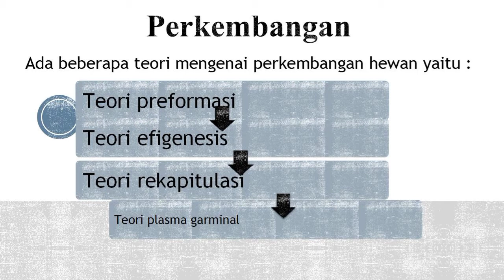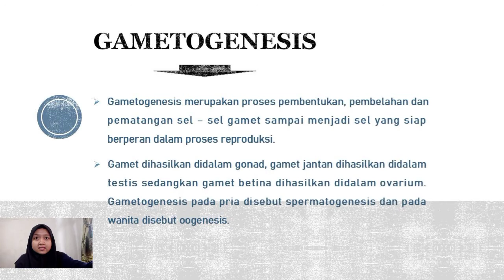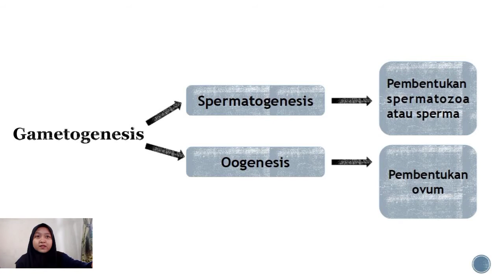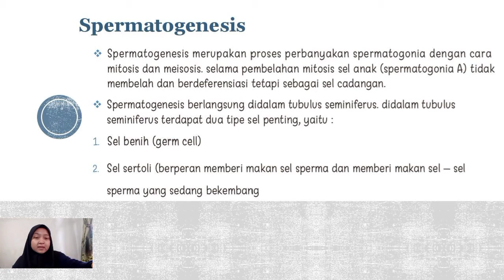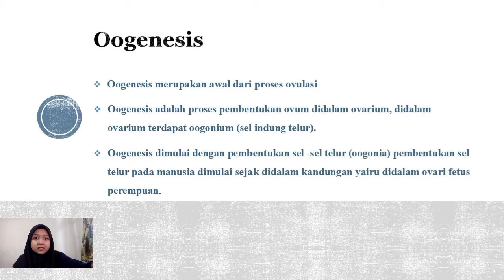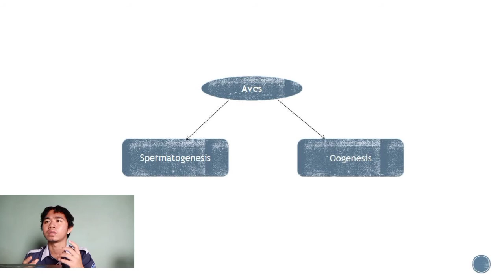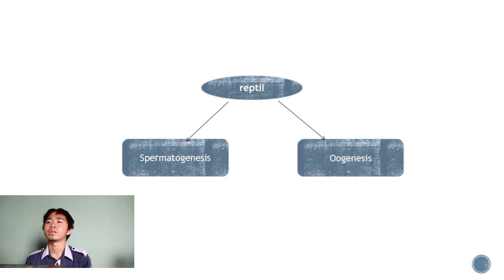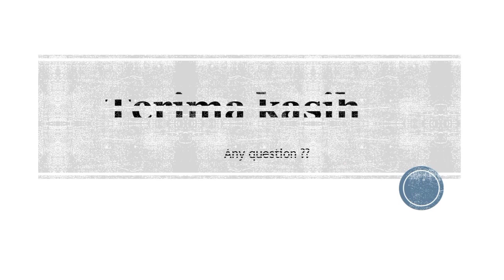Konsep Perkembangan dan Gametogenesis - Kelompok 1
Kelompok 1
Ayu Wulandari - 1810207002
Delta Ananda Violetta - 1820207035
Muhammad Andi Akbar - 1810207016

Pendidikan Biologi 1 2018